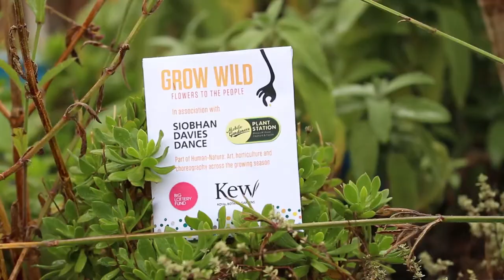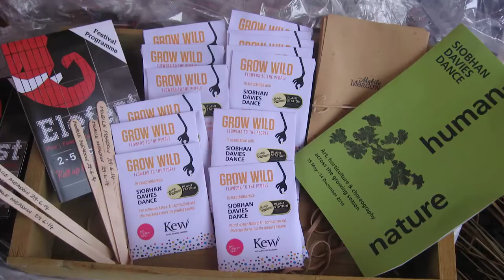Simon Whitehead and Richard Reynolds reflect on the Mobile Meadow project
On a very wet and windy day in October, guerrilla gardener Richard Reynolds and movement artist Simon Whitehead gave a short talk to reflect on the Mobile Meadow project and distributed specially made seed packets designed in partnership with Kew Gardens Grow Wild programme. These packets contained seeds harvested from the mobile meadow and we hope to keep the meadow alive by re planting in the spring.
Film by Lucie Sheppard